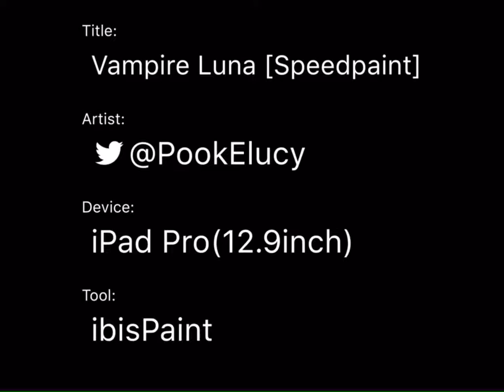Vampire Luna [Speedpaint]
A character from my story in a classic vampire Halloween costume. Just a fun thing I wanted to do lol. More on my tumblr: PookElucy-art.